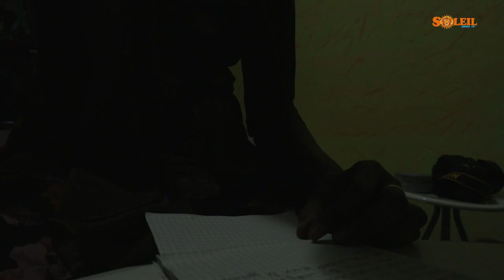xibar yi ak sokhna awa sylla